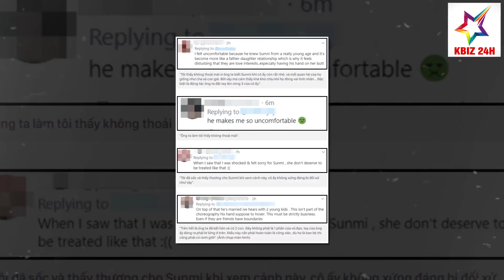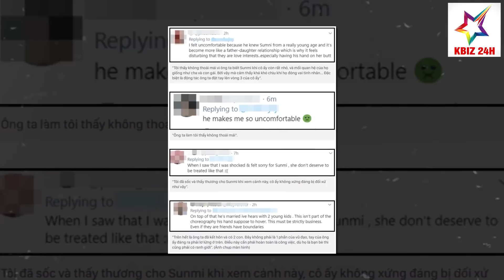"Ông Trùm" JYP Nhảy Đôi Với Sunmi Cực Tình Tứ Nhưng Lại Gây Tranh Cãi Vì Bị Cho Là Phản Cảm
"Ông Trùm" JYP Nhảy Đôi Với Sunmi Cực Tình Tứ Nhưng Lại Gây Tranh Cãi Vì Bị Cho Là Phản Cảm | KBIZ 24